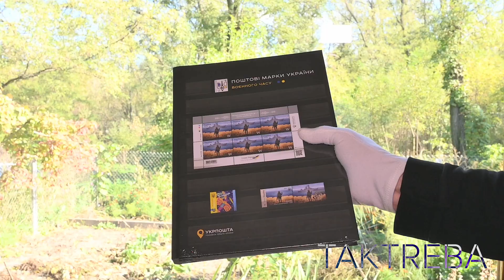Exclusive Limited Stockbook Postage Stamps of Ukraine of the Wartime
The exclusive stockbook "Postage stamps of Ukraine of the wartime" was produced in a limited edition by the order of Ukrposhta by the world-famous manufacturer of accessories for philately, Leuchtturm (Germany).
The stockbook contains 16 sheets/32 pages of black color and an exclusive cover design, which presents the first postage stamps of Ukraine of the wartime.

ORIGINAL Stockbook of Ukrainian Post Ukrposhta. Factory sealed.
Printing — 10000

Dimensions: 1 ft x 9 in x 0.8 in (31 x 23 x 2 cm)
Weight: 2.3 lb (1045 g)

Please ask questions before buying, I am always in touch. I will provide additional photos and videos. When you buy, you get exactly what you see in the photo and video. Photos and videos are an integral part of the product description and everything shown in them I consider described. Colors may differ slightly depending on the color rendering of your monitor, display.

Please take the time to view all of the photographs and video carefully, as pictures will often disclose the condition of an item far better than a written explanation. Although I try to give accurate descriptions of my items, it is possible at times to omit or overlook points that may seem unimportant to me but very important to you. I urge buyers to ask questions first not after the purchase.

It will be send by registered Airmail and Tracking number on 1-2 day after payment.
I'll be glad to send you additional pictures and answer your questions.
I want you to be excited about and satisfied with your purchase!

TakTreba in translation from Ukrainian means "So it should be".
I understand that you need a quality product and reliable packaging. I hope you enjoy both. Write to me if you have any questions - I will be happy to answer you!

Thank`s for looking at my store, I greatly appreciate your support!